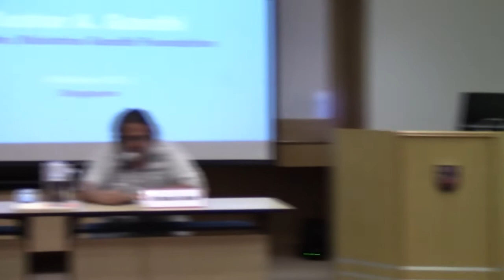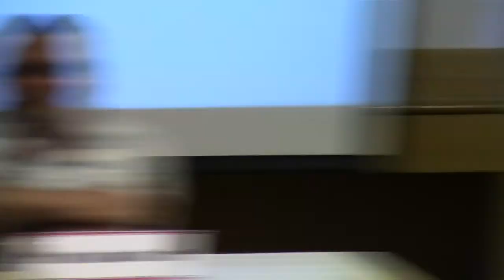Non-Violence Our Only Hope - Part 2 (3 October 2012)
Abstract

The Orient has been the nursery of the philosophy of non-violence. Buddha and Mahaveera established the tenets of non-violence and Mohandas K. Gandhi, Mahatma, Bapu, as we call him defined its application as a method of change and as passive resistance. 'Non-violence is the weapon of the brave not a shield for cowards.' Those who were not courageous enough to put their faith in the efficacy of non-violence and are ready to make the ultimate sacrifice to reaffirm their faith and belief should rather openly embrace violence. Bapu's non-violence was never dogmatic. He believed that the true adherent of non-violence adopted this ideology as a way of life - as a natural life practice because they were convinced of its efficacy and did not see it merely as an imitation or an attempt to please someone else. This talk draws on several significant incidents in the life of Bapu which demonstrate his complex views on duty, violence and non-violence. One of these incidents comes from his travels in Bihar and the other relates to his views on dealing with insurgency in Kashmir. In several other instances Bapu had also counselled violence but he refused to personally ever flinch from the path of nonviolence and lead his life as the laboratory of the application of non-violence.

Tushar A. Gandhi, is the great grandson of Mohandas Karamchand Gandhi, commonly known as Mahatma Gandhi -- the father of the Indian independence movement. He is the grandson of Mahatma Gandhi's second son, Manilal Gandhi. Tushar A. Gandhi is the founder of the Mahatma Gandhi Foundation, which was set up in April 1997 with the objective of establishing a digital archive of multimedia materials related to Mahatma Gandhi and making it freely available over the Internet. The archival exercise is nearly complete and will be hosted His first book 'Let's Kill Gandhi!', a detailed account of the murder of Mahatma Gandhi was published by Rupa & Co in 2007. The book is also available in Marathi translation and an abridged Gujarati translation is in the pipeline. He holds a diploma in Printing Technology from the Government Institute of Printing Technology, Sir J. J. School of Arts, Mumbai. He was appointed President of 'Lok Seva Trust', a voluntary organisation engaged in running educational and legal aid programs for the unemployed former textile mill workers in Central Mumbai.